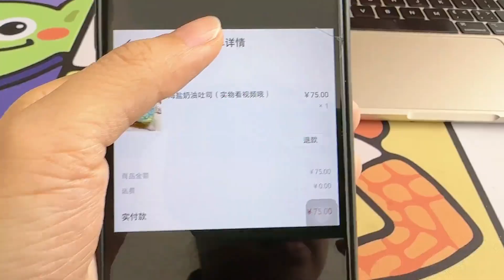被好看的捏捏馋哭了，我决定挑战自制捏捏，今天先试试水